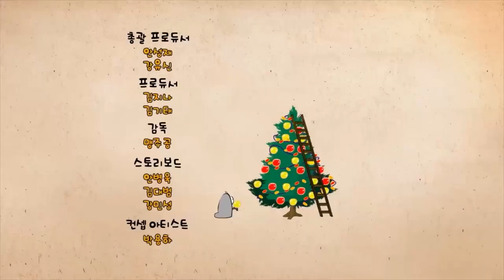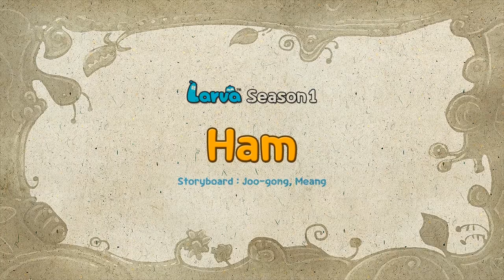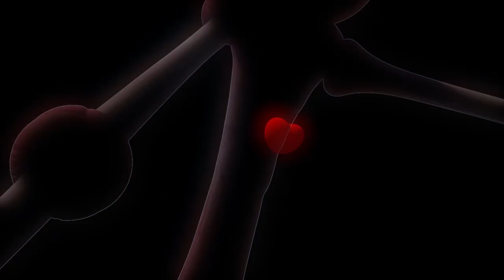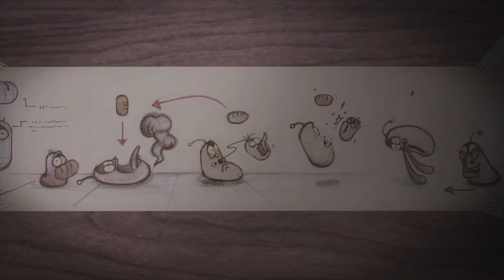Giant corn🏝️🐛Island Larva 🏝️🐛 Larva Cartoon Asia 🏝️🐛The best of funny cartoon🏝️🐛Larva family